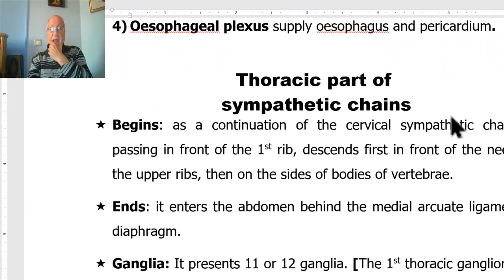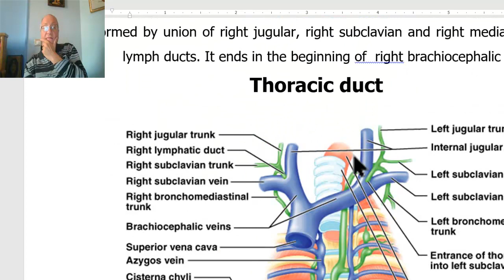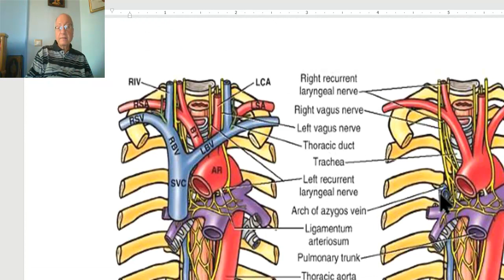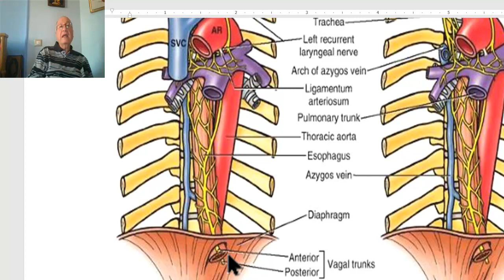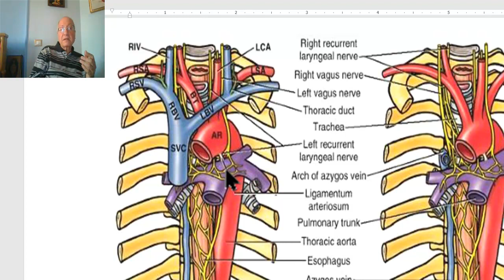Anatomy of the thorax in Arabic 2023 (Vagus nerve), by Dr. Wahdan